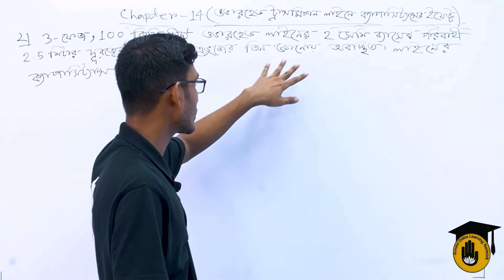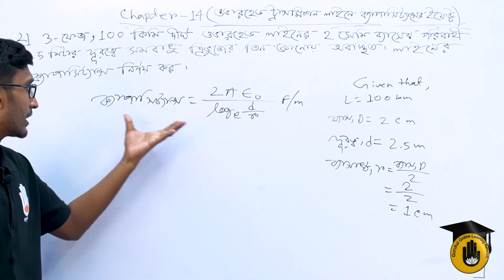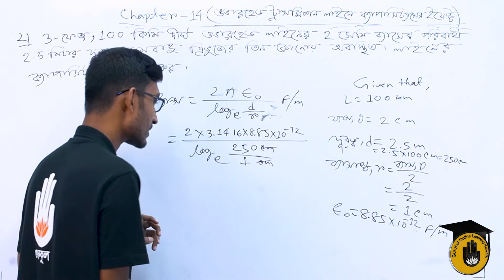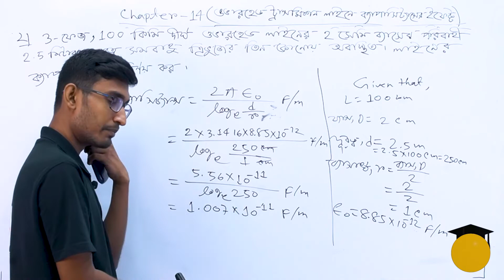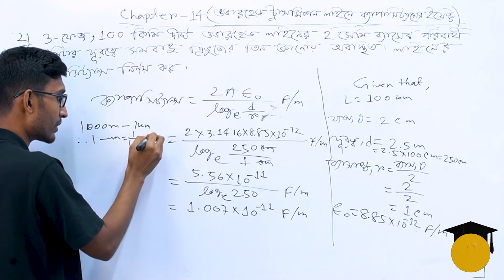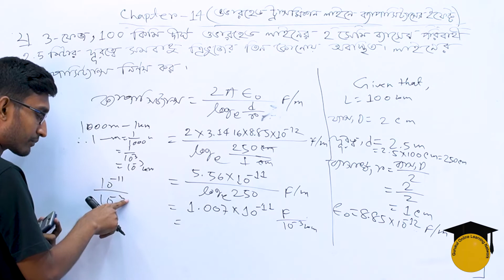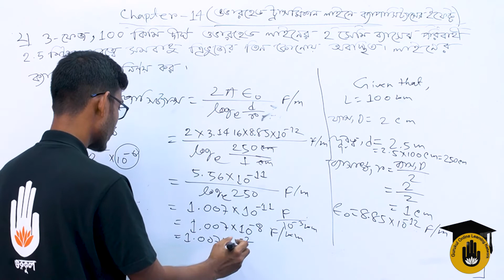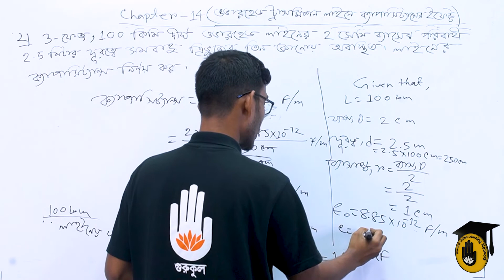Electrical Technology, TD-1, Chapter-14, Solved Problems on Capacitance of Transmission Line - 02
"ট্রান্সমিশন লাইনের ক্যাপাসিট্যান্সের সমস্যার সমাধান - ০২ [Solved Problems on Capacitance of Transmission Line - 02]" আজকের আলোচনার বিষয় |"ট্রান্সমিশন লাইনের ক্যাপাসিট্যান্সের সমস্যার সমাধান - ০২ [Solved Problems on Capacitance of Transmission Line - 02]"  - ক্লাসটি "ট্রান্সমিশন এন্ড ডিস্ট্রিবিউশন অব ইলেকট্রিক্যাল পাওয়ার -১ [ Transmission and Distribution of Electrical Power-1 ]" কোর্সের "অধ্যায় ১৪ /Chapter 14" এ  পড়ানো হয় | এই ক্লাসটি বাংলাদেশ কারিগরি শিক্ষা বোর্ড [Bangladesh Technical Education Board] এর পলিটেকনিক [Polytechnic] ডিসিপ্লিন এর ৬ষ্ঠ সেমিস্টার, ইলেকট্রিক্যাল টেকনোলজি [ 6th Semester, Electrical Technology ] এ পড়ানো হয়।

"ট্রান্সমিশন লাইনের ক্যাপাসিট্যান্সের সমস্যার সমাধান - ০২ [Solved Problems on Capacitance of Transmission Line - 02]" - আলোচনা করেছেন সাব্বির আহমেদ।